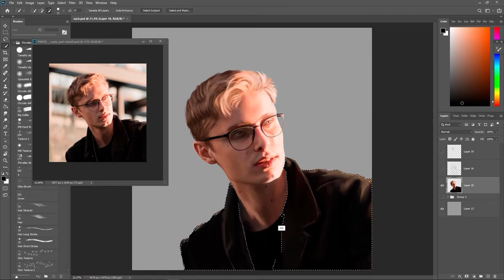Digital Painting of Zach Jaquith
Video process